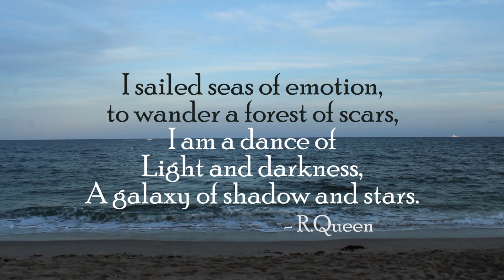Darkness - Flamingo Film Festival Version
Official Selection of the 7th Installment of the Flamingo Film Festival April 25, 2020